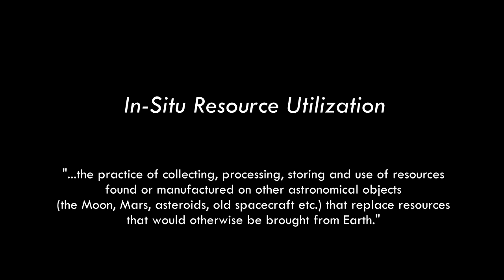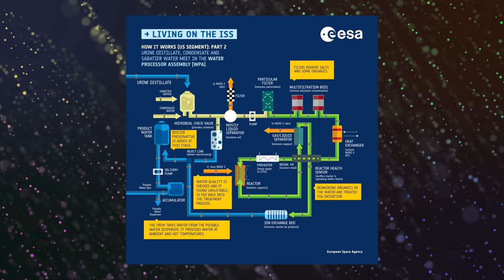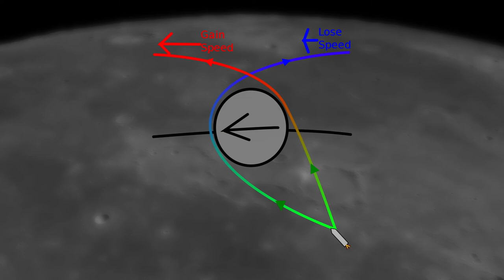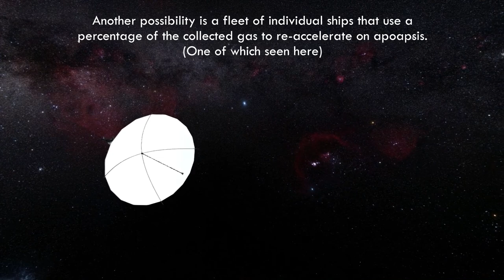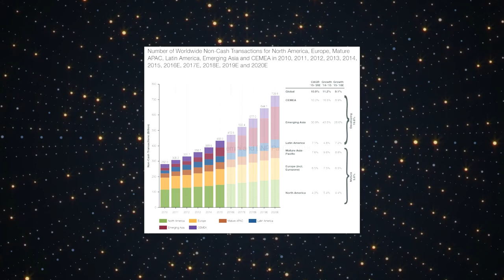ISRU - Harvesting Worlds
It's been a minute, hasn't it? I'm finishing up this semester and had a long-standing itch to make more of these videos, particularly on this topic! Thank you all so much for watching and for your patience, and please comment any topic you'd like me to cover!

CREDITS:

Visuals-
SpaceX
Steve Tanner
MG1010
Stock Footage Collective
Celestial Ambiance
Periodic Videos
Seán Doran
Spacetime
247VideoCo
JVARTS STUDIO
Amphotica

Manifold Garden OST
Rise of the Velcro - Gabriel Lewis
Satisfactory OST